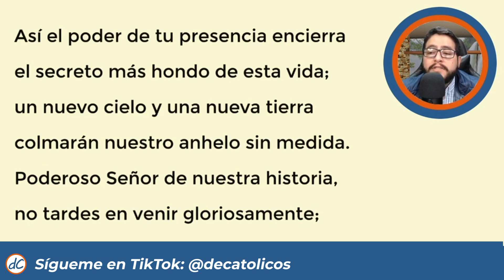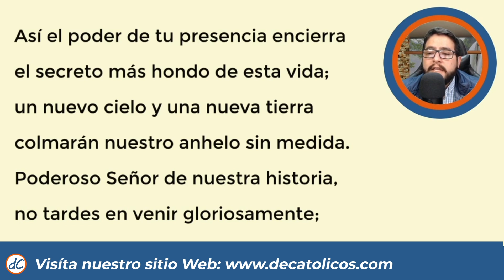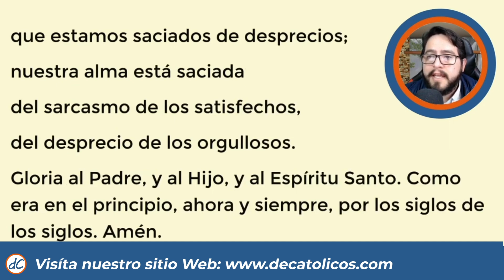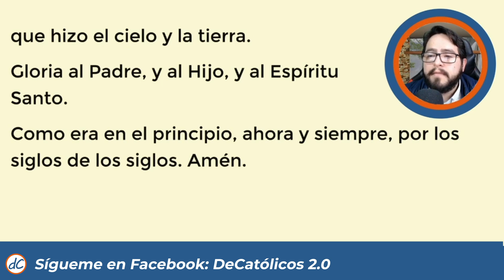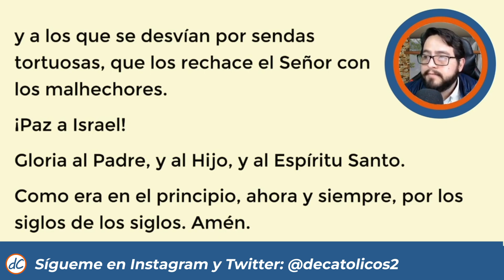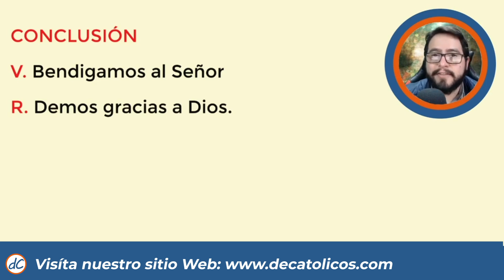💥 HORA SEXTA DE HOY 24 de Septiembre de 2024| Oración de medio dia 🙏 LITURGIA DE LAS HORAS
★★🙌SEXTA DE HOY 🙌 | Liturgia de las horas de hoy
Oración de medio dia de hoy 24 de Septiembre de 2024

Sexta de hoy, hora sexta de hoy, hora sexta liturgia de las horas, hora sexta del dia de hoy, hora sexta hoy, liturgia de las horas, oracion de medio dia, oracion de sexta de hoy, oficio divino, hora intermedia, oremos juntos